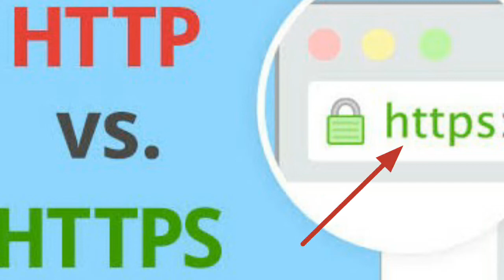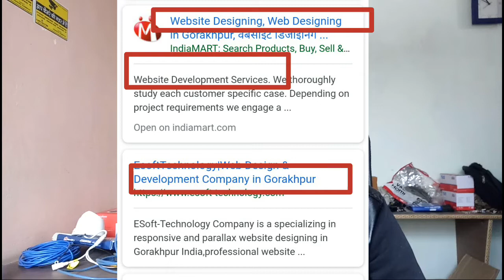अगर आप की वेबसाइट रैंक पे नही आ रहा है तो ये वीडियो आप के लिये है। SEO Tips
Seo करने से ये वीडियो जरुर देखे । SEO का बहुत अच्छा टिप्स बताया हूँ । जिससे आप की वेबसाइट गूगल मे बहुत तेजी से रैंक करेगा
Mob -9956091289 इस no पे आप call कर सकते है